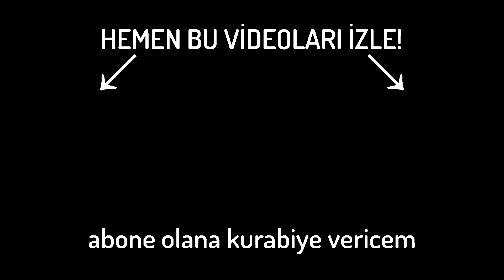OĞLUMU KOPYA ÇEKERKEN YAKALADIM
Daha fazla eğlenceli ve komik anlar agalarla metaverse sanal gerçeklik videosu için beğenmeyi unutmayın kendinize iyi bakın hoşçakalın.

Videolarda kullandığım sanal gerçeklik gözlüklerinin isimleri Oculus Rift VR ve Oculus Quest VR.

Bu kanalda VR Metaverse Sanal Gerçeklik gözlük ile arkadaşlarımla komik videolar çekiyorum.